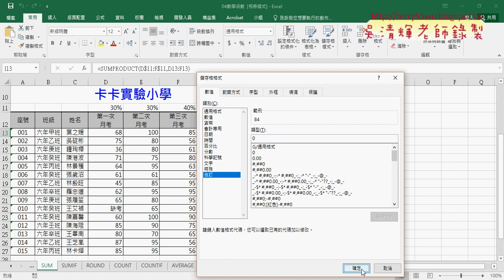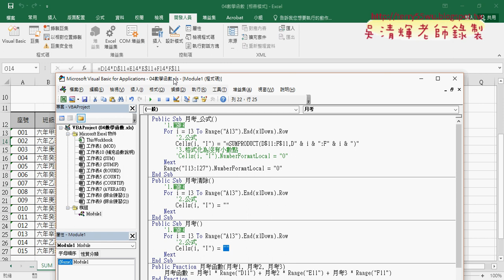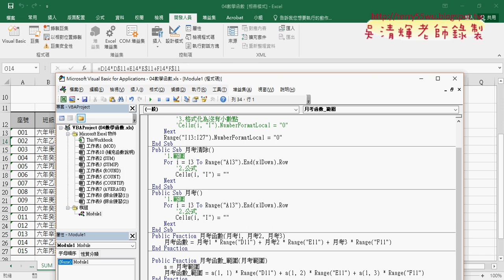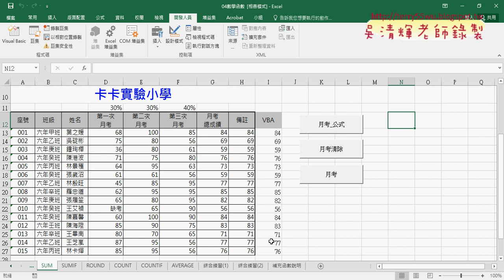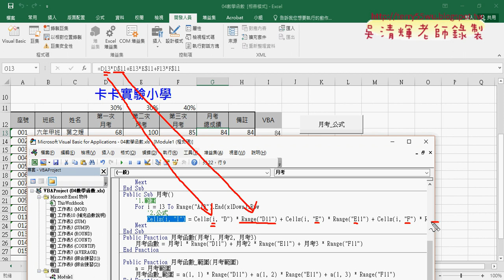08 函數與公式轉為VBA